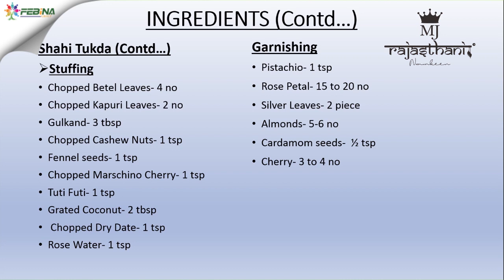Parth Patel | Royal platter | "Febina Jagrati Foundation''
After the enormous success of our last season, We are back with India's biggest culinary battle part 2.

Welcome to India’s Online Cooking Contest Season 2, in search of Next Home master chef organised by Febina Group Pune.

These are the videos of our participants with their innovative recipes who got selected after clearing the audition round. Across the country more than 500 home chefs are competing with each other to win the title of winner.

This  is one the Final Contestant of India’s Online Cooking Contest with the winning recipe. Do like the video to make them win.

Let’s begin the journey of this cook-off season 2 to find India’s next Home Masterchef.